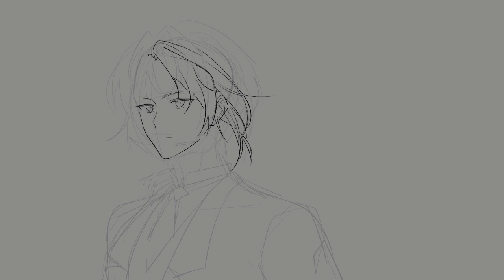[Speed painting] チェックメイト............. [EZandSR]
3월까지 무슨일이 있어도 버티겟습니다.. 하 가슴이 아주 그냥 북북 찢어져요 그냥